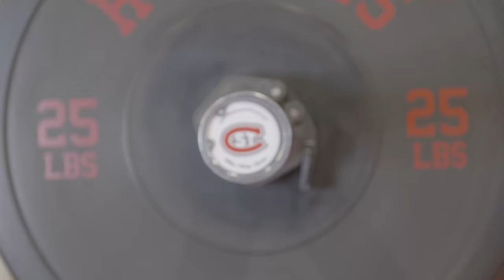St Cloud State University (MN) Hockey - Dynamic Fitness & Strength